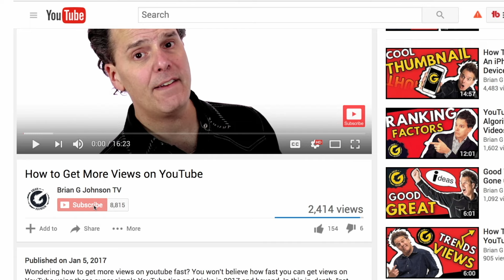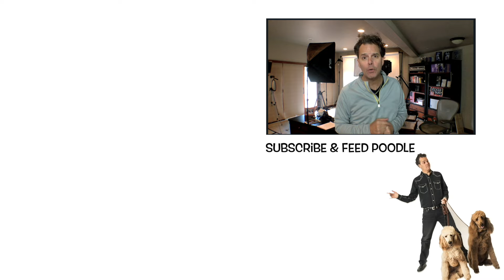YouTube Algorithm 2017 Triggered! Video Editing Tips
Trigger the youtube algorithm by editing engaging videos that keep viewers watching.

Free YouTube Starter Kit

- 12 Step Upload Checklist
- TubeBuddy Integration (Free YouTube Software)
- YouTube End Screen Templates
- YouTube eBook

Don't just share your videos on YouTube, AMPLIFY them!